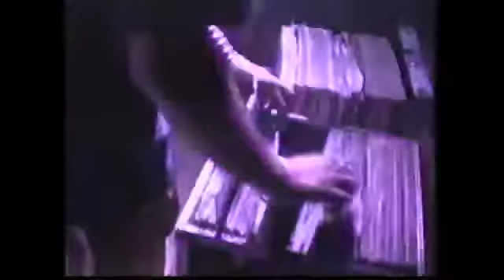Sven Vath LIVE - Kraftwerk Chemnitz - 30.06.1994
▶ Glocke Activieren!